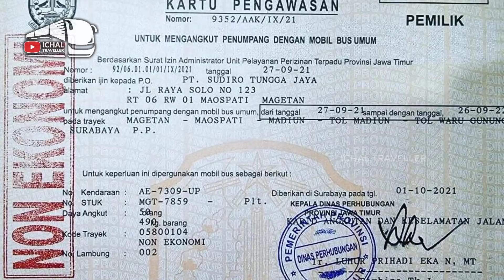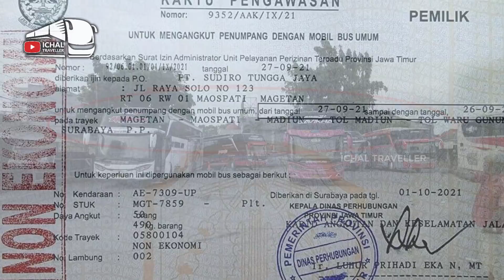GEGER...!!! TRAYEK BARU BUS STJ 🔥🔥🔥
GEBRAKAN SUDIRO TUNGGA JAYA...!!! Trayek terbaru dari PO Sudiro Tungga Jaya. STJ buka trayek baru. Trayek baru STJ.

Dapatkan 40RB langsung pada aplikasi REDBUS dengan menggunakan

SALAM PENGELANA...!!!

Trayek terbaru dari PO Sudiro Tungga Jaya. STJ buka trayek baru. Trayek baru STJ.